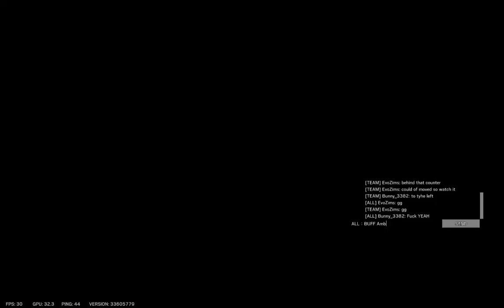Ascend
I begged the Universe for a win, and the Universe answered my call.